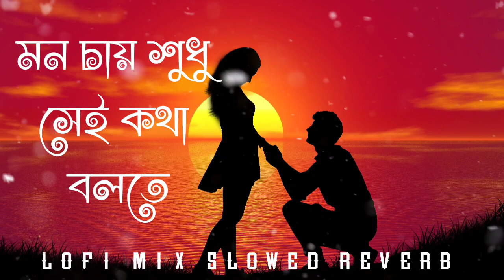I Love You Title Track - Slowed + Reverb | bangla lofi remix | bengali lofi | bangla lofi songs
I Love You Title Track - Slowed + Reverb | bangla lofi remix | bengali lofi | bangla lofi songs | I Love You (2007)

E moner joto asha
Swapno ar valobasha
Bolte chaay tomay deke
Keno aaj kache asha
Valobashi Valobashi Sudhu Tomake

I Love You Love U My Love

Jani na ami, Jano ki tumi?
Moneri ojantey kokhon je ekantey
tomar kache esechi
Seki bola jay, Kobe kothay?
Valo lagar shuru buke duru duru
tokhon valobesechi

westbengalmusic
west Bengal music🎶🎶🎶🎶🎶🎶

   thanks❤